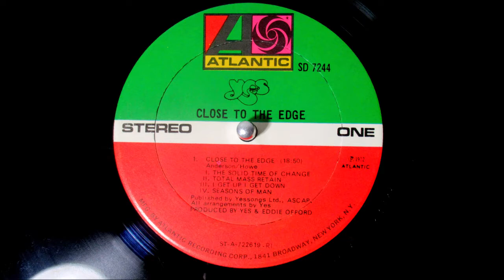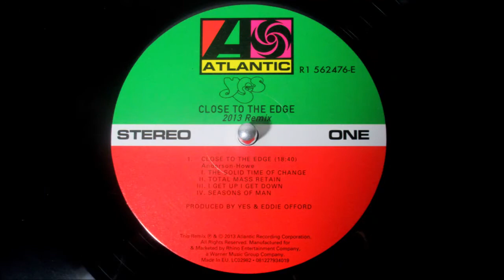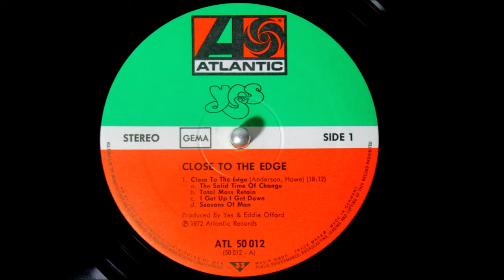YES Close To The Edge 3 Different Editions On Vinyl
00:00 1st US Edition
18:30 Steven Wilson Mix
36:45 German Edition from 1973